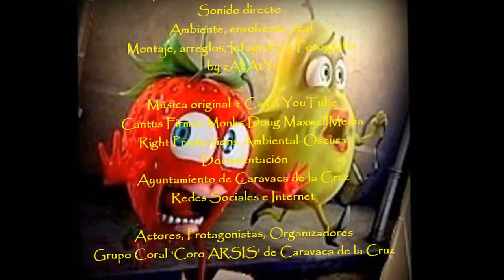2014_12 zAkAtYn Live CORO ARSIS Concierto Navidad Iglesia San José Caravaca de la Cruz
by zAkAtYn | Live Ciclo de Conciertos de Navidad 2014, Coro ARSIS Caravaca, actuación en la Iglesia-Convento de San José, (calle Mayor) de Caravaca de la Cruz, en la Comarca del Noroeste de la Región de Murcia, España, domingo día 28 diciembre 2014